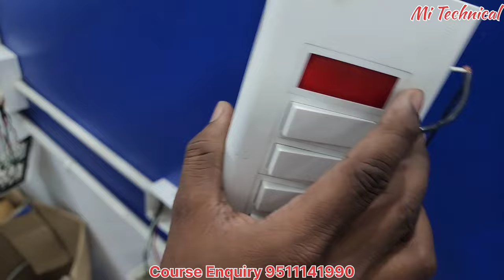कहां पर कितने एमएम का वायर प्रयोग करे How to use Wire MM in hindi घर में कितने MM का वायर लगाएं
About Video:-
About Coching institute
Mi Technical institute Azamgarh UP India Pin 276001
Course Enquiry
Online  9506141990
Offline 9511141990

हाउस वायरिंग PDF ईबुक डाउनलोड